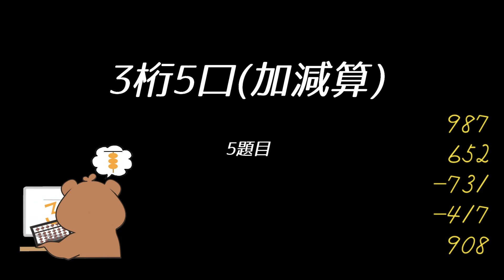読み上げ算(3桁5口/加減算)〜2021年11月分〜